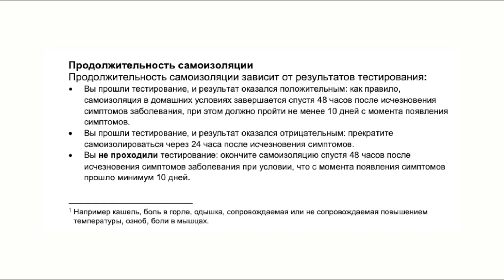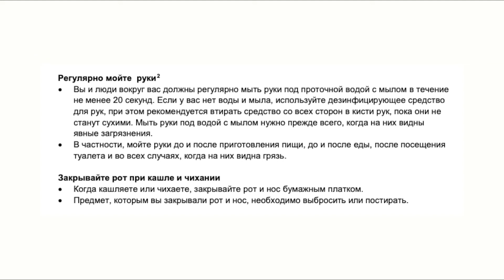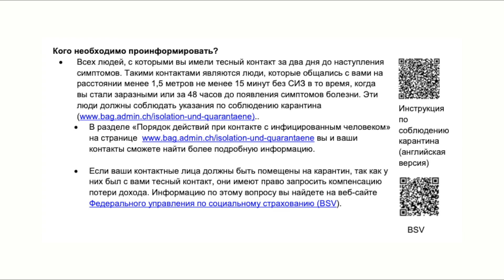COVID 19: инструкция по самоизоляции